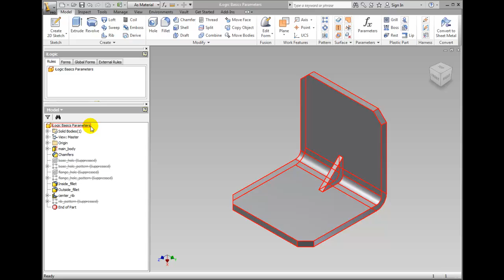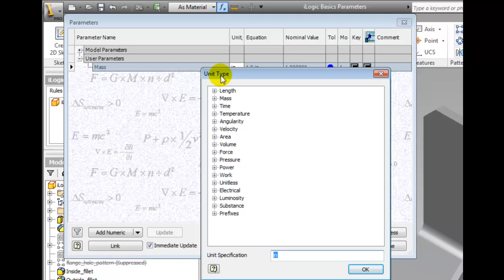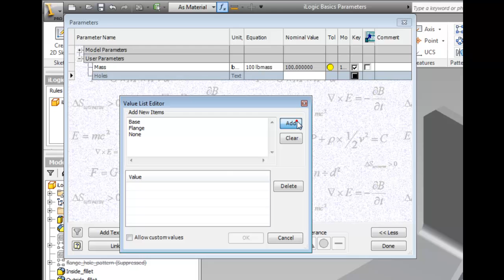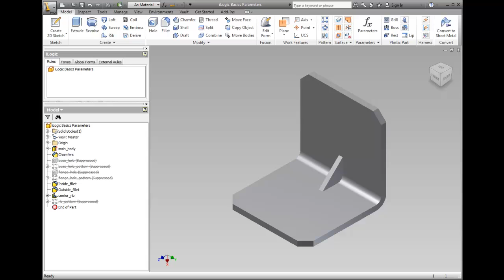Autodesk Inventor 2012 Tutorials - iLogic Part 2 - Parameters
Working with parameters and iLogic.